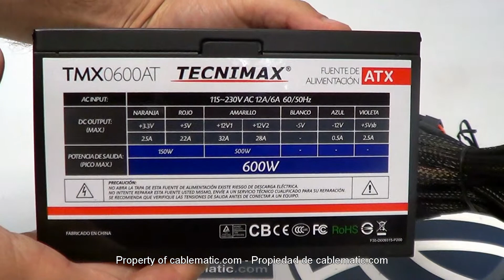Fuente de alimentación de 220VAC PC 600W ATX-EPS12V silenciosa distribuido por CABLEMATIC ®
Fuente de alimentación PC ATX EPS-12V. Potencia de salida 600W. Dispone de ventilador silencioso de 120 mm en la parte interior. Cumple con el estándar de Intel ATX/BTX. Compatible con procesadores Intel y AMD. No incluye cable de alimentación basado en el conector IEC-60320 a schuko.
Conectores de Salida

3 conector MOLEX 4 pin de HDD.
1 conector ATX de 20+4 pin.
6 conectores Power-SATA de 15 pin.
1 conector SLi (Dual PCIe) de 6 pin.
1 conector SLi (Dual PCIe) de 6+2 pin.
1 conector PIV Xeon de 8-pin.